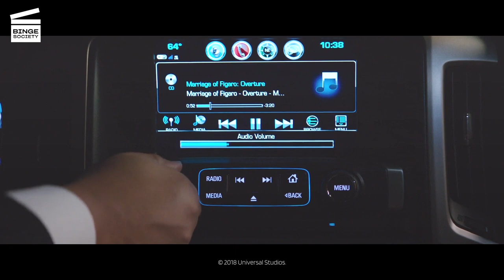Blockers: Nausea in the limo HD CLIP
What’s happening in this Blockers movie clip?
Lisa (Leslie Mann from This is 40 and The Change-Up), Mitchell (John Cena from Playing with fire and The Marine), and Hunter (Ike Barinholtz from The Mindy Project and Neighbors) try to get their daughters' limousine off the road, resulting in a vomit chain reaction in the limo.

What’s the Blockers movie about?
Julie (Kathryn Newton from The Society and Paranormal Activity), Kayla (Geraldine Viswanathan from The Broken Hearts Gallery) and Sam (Gideon Adlon from The Society) are three best friends in their senior year of high school. They make a pact that they’ll lose their virginity on prom night. Lisa (Leslie Mann from This is 40 and The Change-Up), Mitchell (John Cena from Playing with fire and The Marine) and Hunter (Ike Barinholtz from The Mindy Project and Neighbors) are their overprotective parents and when they find out their plan, they totally freak out and try to join forces to stop them.